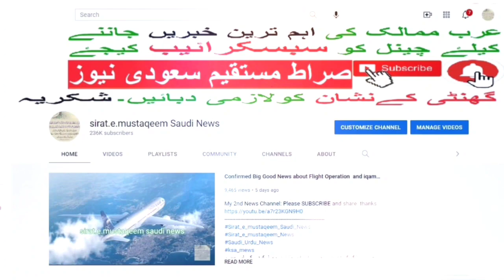10 years deport from Saudi Arabia | Deport and Hajj 2022 | Jawazat | Sirat.e.mustaqeem Saudi News